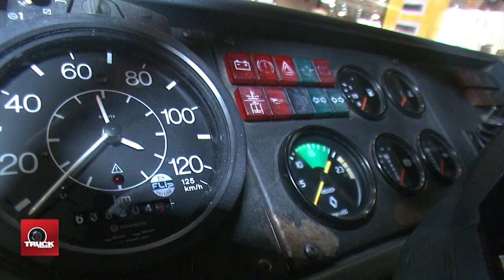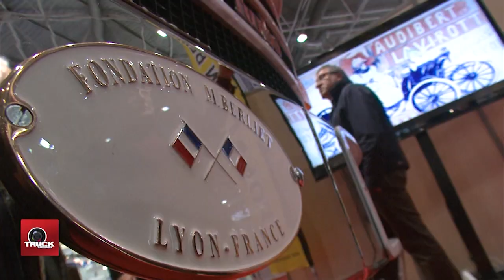Le nouveau concept espace-cabine : le Centaure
Voyage dans l'espace BERLIET : le Centaure (TR 350 BERLIET)

On peut aisément imaginer qu'en nommant Centaure l'un de ses camions, BERLIET oublia la fureur du monstre mythique pour seulement retenir une vague  similitude  avec l'étrange créature de légende. On aurait préféré que l'histoire nous le décrive comme étant fort, rapide et protecteur mais les Chiron, Pholos ou autres Eurytion doivent leur gloire chimérique à la force brutale.

Au contraire le Centaure BERLIET est synonyme de confort et de bien-être.
Un point commun cependant entre le "Centaure Grec" et le "Centaure Lyonnais" : la prestance !

(lire tout l'article et voir les illustrations et liens outils sur TRUCKEDITIONS)

Le Centaure est à la base de tout ce qui est proposé aujourd'hui avec cependant l'inconvénient de l'époque qui consistait à faire du solide, du très costaud donc un peu trop "lourd". Du Centaure, il reste le concept novateur, l'adaptabilité de l'espace-cabine aux besoins des conducteurs et de leur quotidien.

Le Centaure, père de tous les camions actuels
BERLIET, tous visionnaires, Tous passionnés par l'avenir !

Chez BERLIET nous étions tous passionnés, amoureux de la marque et adeptes de l'évolution permanente du constructeur. Marius et Paul Berliet avaient en commun cette obsession  qui consistait à envisager quels seraient les besoins de la profession dans un avenir lointains. Ce fut le cas de la cabine 2400 qui équipait le TR 300 en 1970 : elle avait 20 ans d'avance !

Intervenant dans ce reportage TRUCKEDITIONS : M. Paul PIEMONTESE, Conseiller du Président Fondation BERLIET

Images Vincent MAHE et Yann CAILLETAUD
Montage Yann CAILLETAUD